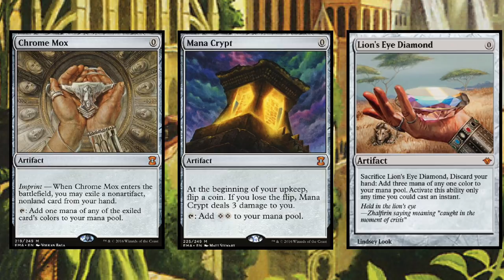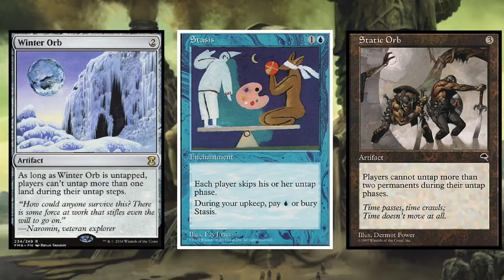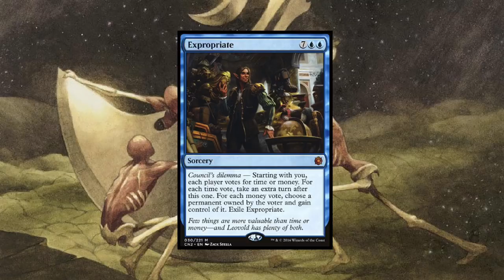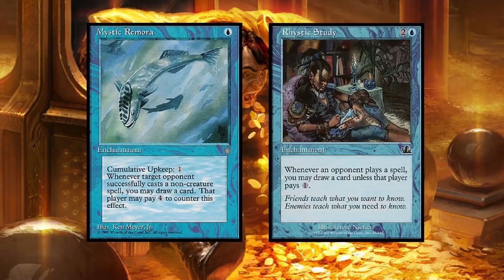The Most Annoying Cards in Commander! | EDH Explained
I really hate these cards and you probably do too! These are the most rage inducing, salt-creating, table-flip worthy cards in the game of Magic!

See you in a few days with a brand new video!

Credits:
End Credits Music: Roger Plexico - Acme Coke

Sources:
Artwork, card art, and images featured in this video are the property of their respective artists/creators/Wizards of the Coast.